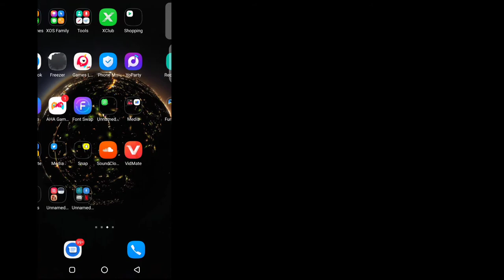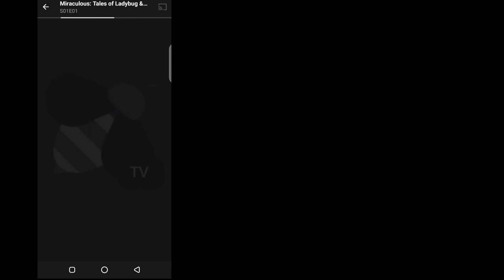How to use Netflix for Free Lifetime (2022) 🔥 | How to get Netflix Account for FREE 🔥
Netflix, Inc. is an American subscription streaming service and production company. Launched on August 29, 1997, it offers a library of films and television series through distribution deals as well as its own productions, known as Netflix Originals.